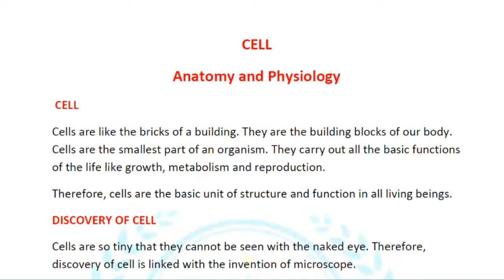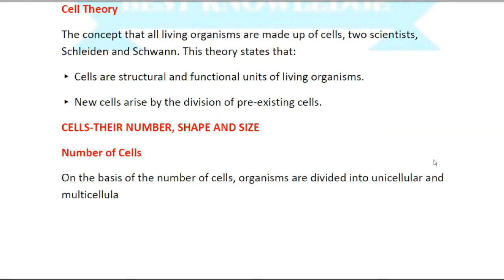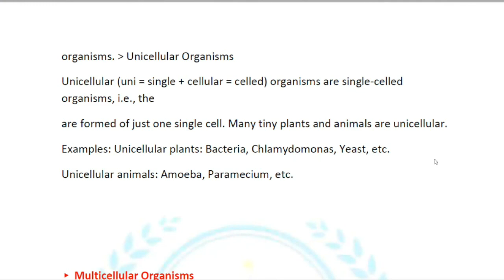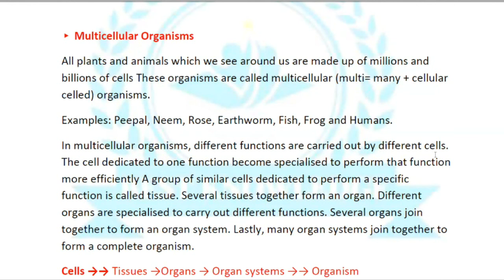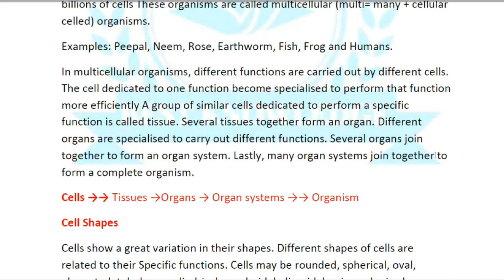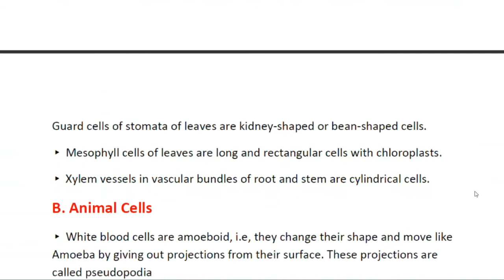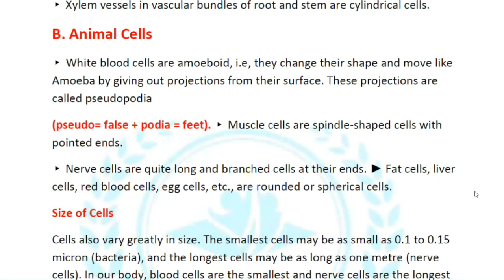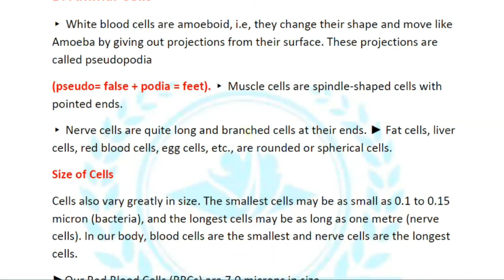Human cell in Hindi / The cell- Cell and Function/ What is Cell and Cell Anatomy and Physiology.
What is a cell?

Cells are the basic building blocks of all living things. The human body is composed of trillions of cells. They provide structure for the body, take in nutrients from food, convert those nutrients into energy, and carry out specialized functions. Cells also contain the body’s hereditary material and can make copies of themselves.

Cells have many parts, each with a different function. Some of these parts, called organelles, are specialized structures that perform certain tasks within the cell. Human cells contain the following major parts, listed in alphabetical order:

Cytoplasm
Within cells, the cytoplasm is made up of a jelly-like fluid (called the cytosol) and other structures that surround the nucleus.

Cytoskeleton
The cytoskeleton is a network of long fibers that make up the cell’s structural framework. The cytoskeleton has several critical functions, including determining cell shape, participating in cell division, and allowing cells to move. It also provides a track-like system that directs the movement of organelles and other substances within cells.

Endoplasmic reticulum (ER)
This organelle helps process molecules created by the cell. The endoplasmic reticulum also transports these molecules to their specific destinations either inside or outside the cell.

Golgi apparatus
The Golgi apparatus packages molecules processed by the endoplasmic reticulum to be transported out of the cell.

Lysosomes and peroxisomes
These organelles are the recycling center of the cell. They digest foreign bacteria that invade the cell, rid the cell of toxic substances, and recycle worn-out cell components.

Mitochondria
Mitochondria are complex organelles that convert energy from food into a form that the cell can use. They have their own genetic material, separate from the DNA in the nucleus, and can make copies of themselves.

Nucleus
The nucleus serves as the cell’s command center, sending directions to the cell to grow, mature, divide, or die. It also houses DNA (deoxyribonucleic acid), the cell’s hereditary material. The nucleus is surrounded by a membrane called the nuclear envelope, which protects the DNA and separates the nucleus from the rest of the cell.

Plasma membrane
The plasma membrane is the outer lining of the cell. It separates the cell from its environment and allows materials to enter and leave the cell.

Ribosomes
Ribosomes are organelles that process the cell’s genetic instructions to create proteins. These organelles can float freely in the cytoplasm or be connected to the endoplasmic reticulum.

For more information about cells:
The National Institute of General Medical Sciences has a science education booklet about cells called Inside the Cell. From the National Institutes of Health

The National Human Genome Research Institute's Talking Glossary provides a definition of a cell as well as an illustration and video. From the National Institutes of Health

The Genetic Science Learning Center at the University of Utah offers an interactive introduction to cells and their many functions.

Arizona State University's "Ask a Biologist" provides a description and illustration of each of the cell’s organelles.

Queen Mary University of London allows you to explore a 3-D cell and it.